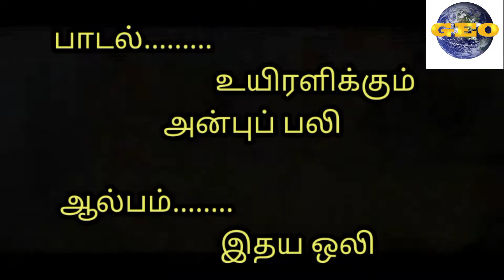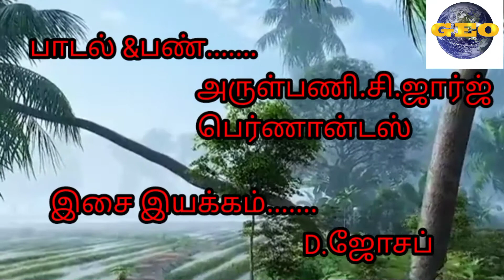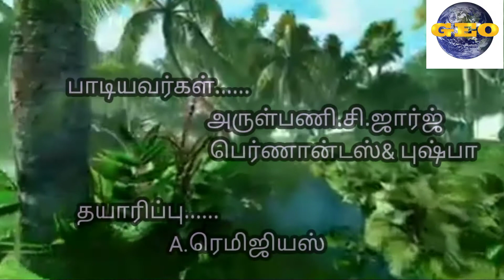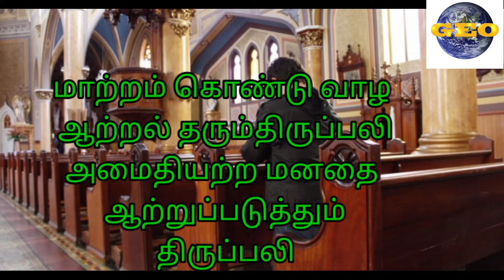உயிரளிக்கும் அன்புப் பலி-வருகைப் பாடல்|இதய ஒலி-ஆல்பம்|அருள்பணி.A.ரெமிஜியஸ்|அருள்பணி.சி.ஜார்ஜ்|புஷ்பா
Uyiralikum Anbu pali - song
# Idhaya Oli - Album
# Entrance Hymn
# praise and worship song
# Song of God's Special Protection
#  Song for meditation
# Song of the God's abundant blessing of good health and care
# Song of the successful event or day
Song of God's help
# Theme is the providence of God
Music Direction by S.Lawrence
Song Written and Composed by Fr. C. George Fernandes
Song sung by Fr. C. George Fernandes & Pushpa
# Song produced by Rev.Fr. A. Remigius
Released in geo ulagam
video editing by S. Gapreesan